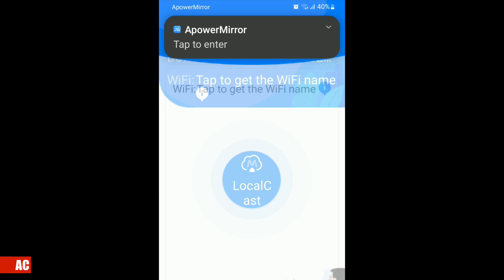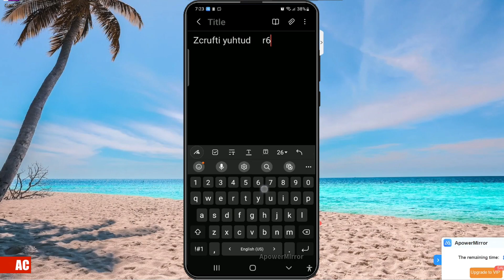ApowerMirror - Mirror Adroid to PC with Audio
Without any configulation, audio from Android phone comes out from PC's speakers. Picture lag depends on network speed, that's what many people say.